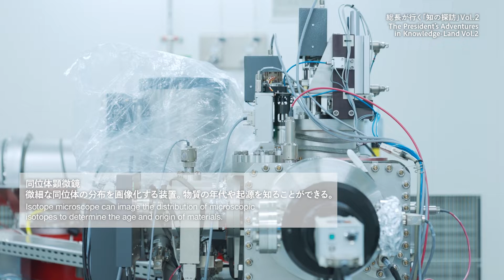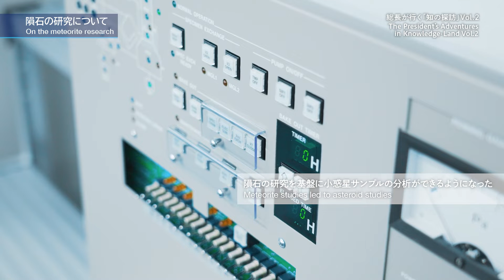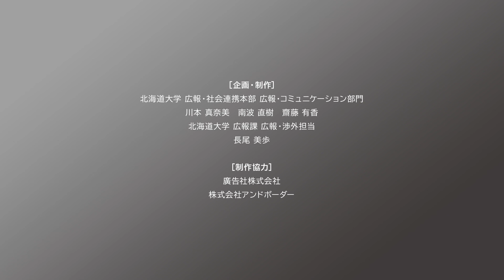【日英字幕付き】総長が行く「知の探訪」Vol.2「果てしない宇宙の終わりなき研究」寳金清博 総長 × 圦本尚義 教授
医学博士で脳外科医の寳金清博総長が、北海道大学の魅力あふれる研究者たちを訪問する「総長が行く『知の探訪』」シリーズ。第2回目は「果てしない宇宙の終わりなき研究」と題し、理学研究院の圦本尚義教授と対談しました。探査機「はやぶさ」と「はやぶさ２」がそれぞれ持ち帰った小惑星「イトカワ」と「リュウグウ」のサンプル分析では、国際チームのリーダーとして100名を超える研究者たちを率いた圦本教授。太陽系の起源を探る研究の魅力や、北海道大学の研究環境について語り合いました。（撮影：2023年12月）

［目次］
0:22 同位体顕微鏡について
1:36 圦本教授の幼少期は？
2:05 研究に興味を持ったきっかけは？
2:37 隕石の研究について
3:35 はやぶさのサンプルからわかること
5:36 ネイチャー・サイエンス誌の論文について
6:40 北大に来て良かったこと
7:11 アウトリーチについて
9:40 研究者として楽しいことは？
10:48 これからの展望について
11:36 寳金清博総長との対談を終えて
12:17 圦本尚義教授との対談を終えて

［企画・制作］
広報・社会連携本部 広報・コミュニケーション部門
川本 真奈美
南波 直樹
齋藤 有香
Aprilia Agatha Gunawan（英語字幕）
社会共創部広報課 広報・渉外担当　長尾 美歩

［制作協力］
廣告社株式会社
株式会社メガ・コミュニケーションズ
株式会社アンドボーダー